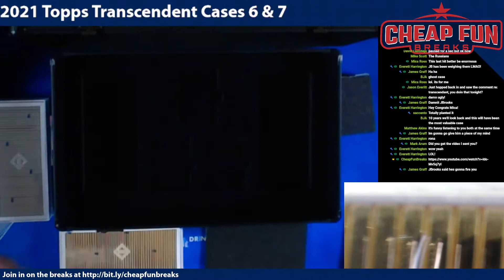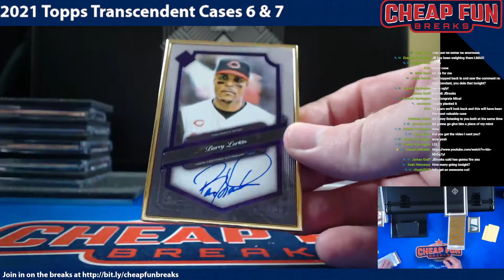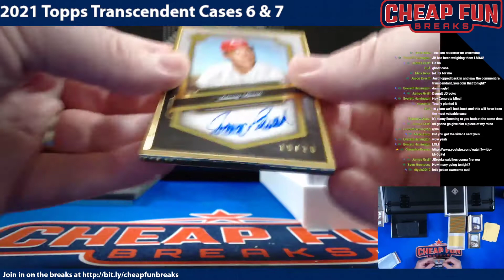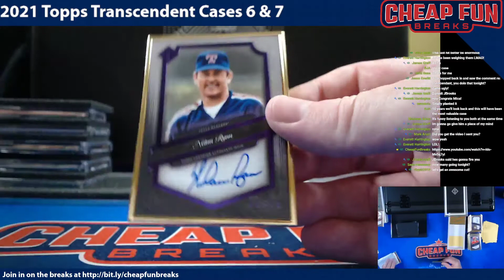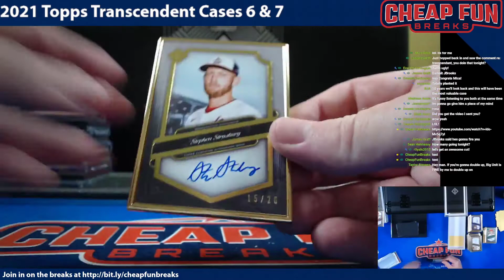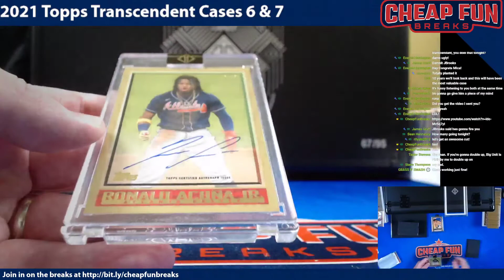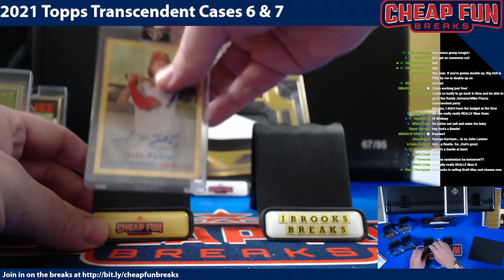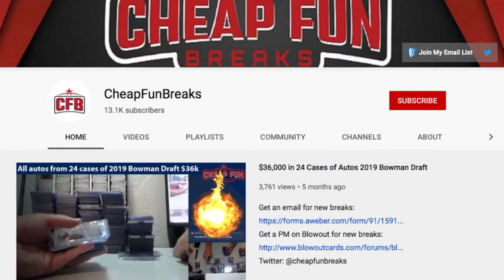2021 Topps Transcendent Collection Break 6